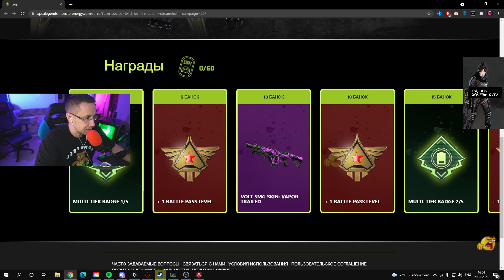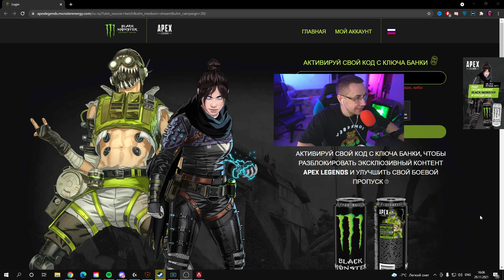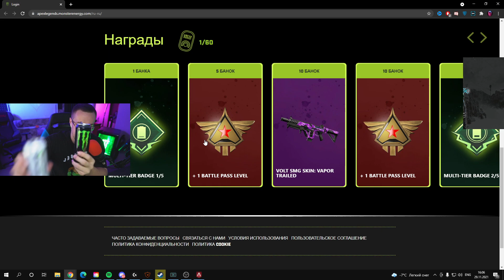ЛИКС ПЕРВЫЙ РАЗ ЗАШЕЛ В APEX И ВЗЯЛ ТОП 1?! ЛИКС С ДЕВУШКАМИ ИГРАЕТ В APEX LEGENDS НА СТРИМЕ!